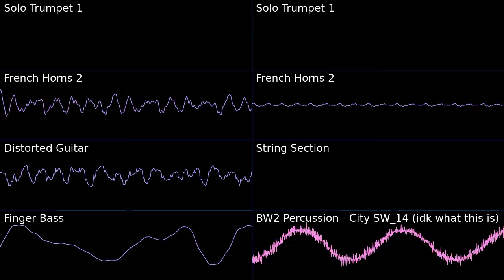Pokémon Gym - Pokémon Black White 2 PMD2 Soundfont Cover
I pretty much had these BW tunes done, no clue why I didn't finish them.
No clue where that percussion set is from in BW2 but it fits (lol)

Pokémon Gym - Pokémon Black White 2